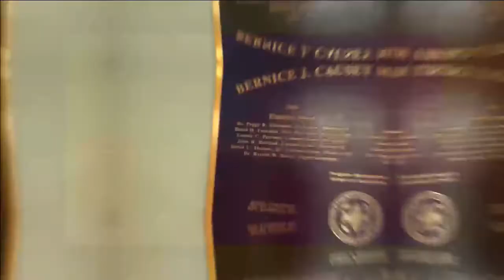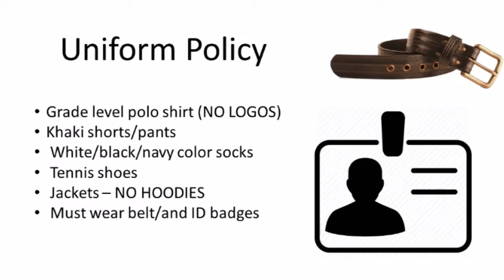Thursday September 21,2017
Preston, Avery, and Belle